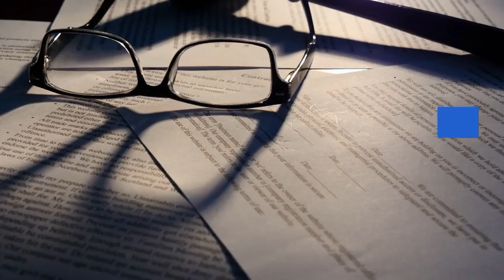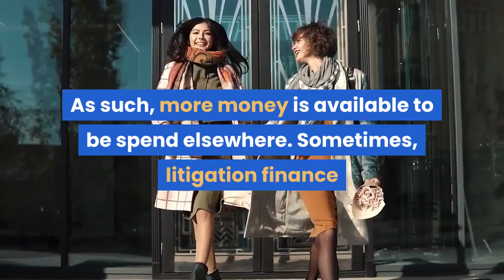The Virtues of the Industry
Litigation finance increases access to justice for everyone